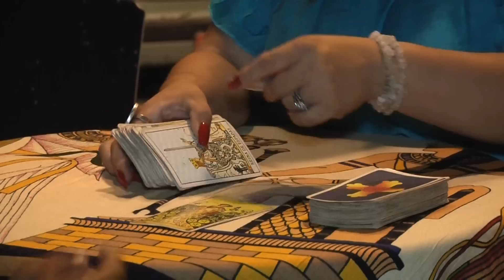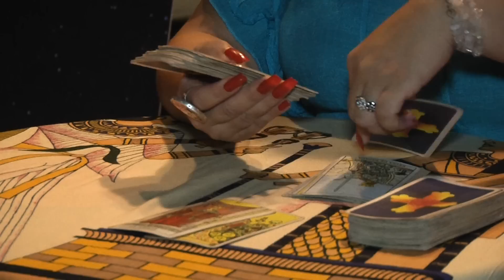PASEO CAVANCHA DE NOCHE OFRECE COMERCIO A IQUIQUEÑOS Y TURISTAS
(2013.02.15)  Paseo Cavancha de noche es un verdadero sitio de reunión familiar. Centenares de Iquiqueños y turistas pasean por Cavancha disfrutando de las alternativas que ofrece el comercio ambulante.
Se puede encontrar hasta show artísticos variados.